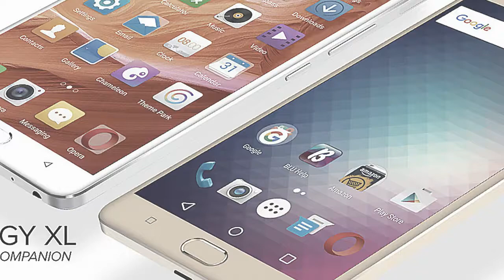BLU Energy XL launched with 6-inch display, 5,000mAh battery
Miami-based smartphone manufacturer BLU has launched a new smartphone. Dubbed Energy XL, the device is powered by MediaTek 6753 chipset with octa-core 1.3GHz CPU and Mali-T720 GPU, and sports a 6-inch Full HD display with Corning Gorilla Glass 3 protection.
The handset comes with 3GB RAM and 64GB internal memory, and packs in a mammoth 5,000mAh battery. In terms of camera, the phone features a 13MP/5MP combo. It runs Android 5.1 Lollipop out-of-the-box, but will be updated to Marshmallow before the year ends. The device features a fingerprint sensor as well.
Color options include Solid Gold and White-Silver. As for price, the Energy XL carries a tag of $299.99. Measuring 160.9 x 81.2 x 8.4mm and weighing in at 208g, the device is only compatible with GSM carriers in the US, and is currently available for purchase from Amazon.